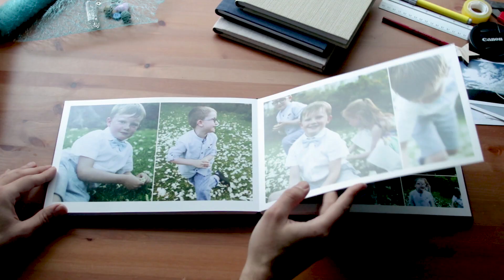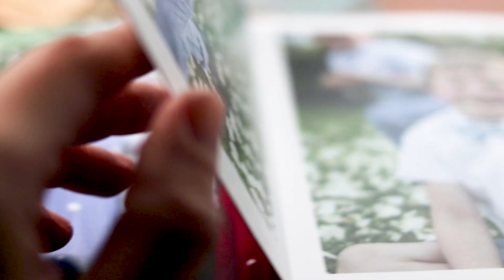Wedding Photobook by George Stratigis & Marie Tzagkaraki at Dourakis Winery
Unboxing one more premium flush mount wedding album, with minimalistic composition in semi matte photographic paper.. with hand-rubbed distressed leather with unique texture, tha gives a charming vintage look and will become one of your most coveted objects.

Special thanks to my partner photographer Marie Tzagaraki and all the people involved in the clip. Also special thanks to Nama - Heraklion, for the decoration materials and props

Wedding planning by Elizabeth & Nina for Weddings in Crete, photographed by George Stratigis & Marie Tzagaraki at Dourakis Winery, in Chania of Crete Island.

Soundtrack by Disclosure "you me" flume piano cover.